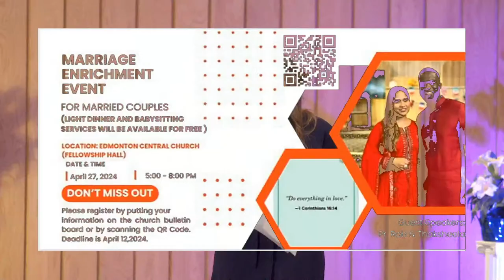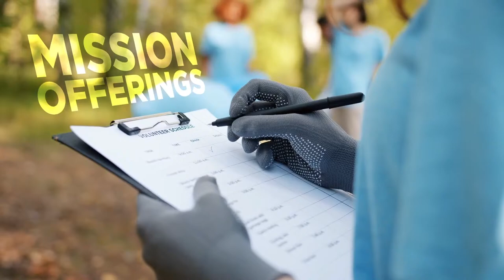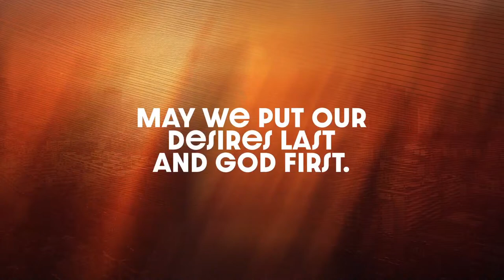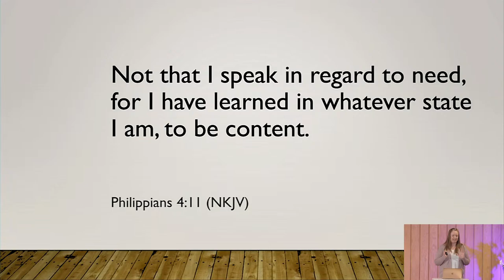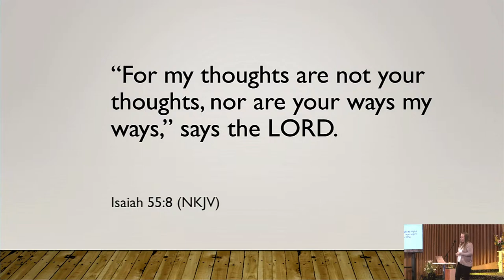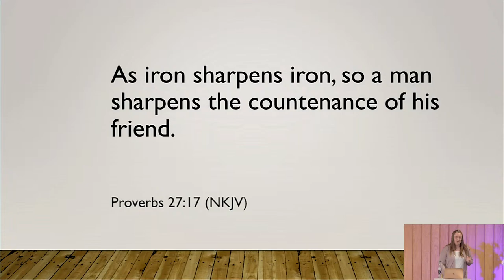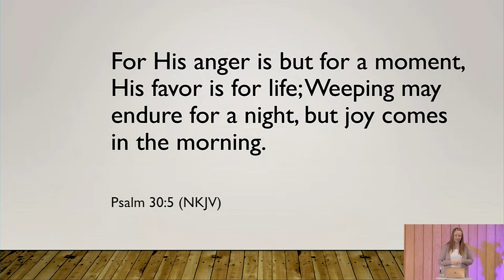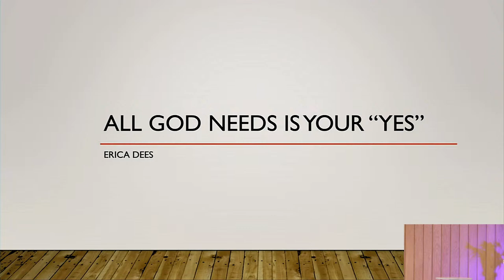April 6, 2024 - All God Needs Is Your 'Yes' by Erica Dees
Worship online in song, prayer, and the Word with the Edmonton Central Seventh-day Adventist Church.  Ms. Erica Dees will preach a sermon titled  "All God Needs Is Your 'Yes'."
Note: Donations to the Tithe fund support our pastors, evangelism, and the world-wide Seventh-day Adventist Church.

Donations to the Church Family Budget fund are the best way to support the services and operations of Edmonton Central Seventh-day Adventist Church.

Option 1. Credit Card
]] in your web browser. Follow the instructions to donate by credit card.

Option 2. One-time Transfer via online Banking Account
Begin an INTERAC e-Transfer in your online banking or bank app. (Contact your bank’s customer support, if you do not know how to do this step.) In the memo/message session, enter the breakdown of the funds. Example: $300 - Tithe ; $50 - CFB offering etc. If there is not enough room in the memo field, email your list of funds and amounts to after making payment.

Option 3. Recurring Bank Account Transfer
As you fill out the form, designate Edmonton Central as the “church to receive funds” and indicate the “accounts,” i.e., funds, you are donating to and the amounts to be given. The Alberta Conference will withdraw funds once a month, between the 1st and 5th, and pass those funds on to Edmonton Central.

Starting February 12, 2021, we have increased attendance at onsite services to comply with new provincial regulations. If you wish to attend adult Bible study or the worship service onsite, pre-registering is no longer necessary.

Municipal and provincial regulations also has relaxed  the 2 meter distancing requirement in the church building. However, the right hand isle is reserved for those who are not comfortable with this and would still prefer social-distanced seating.

To access our full range of services online and for more information about program times and locations, call or email .